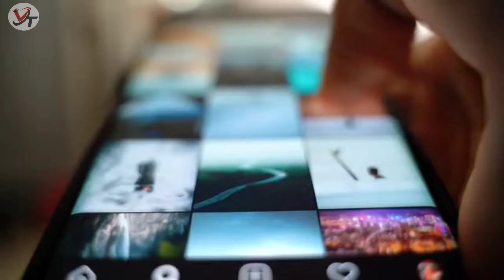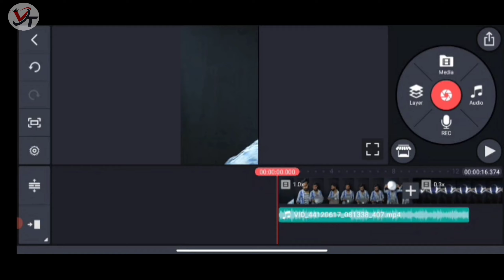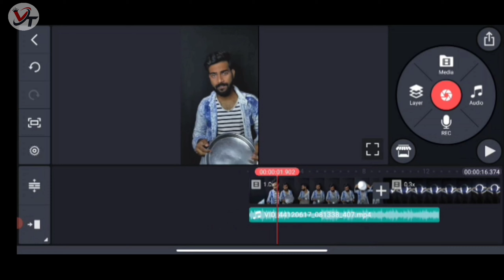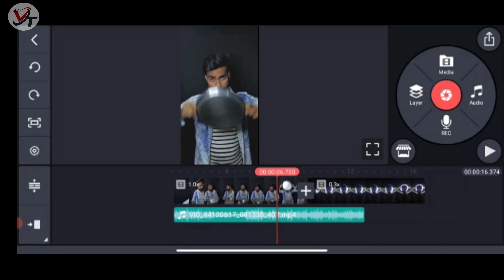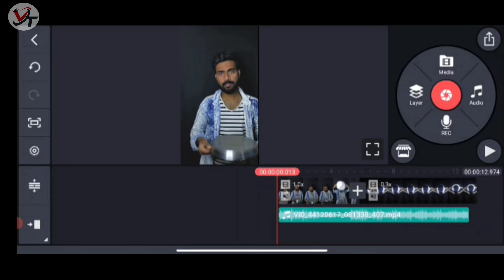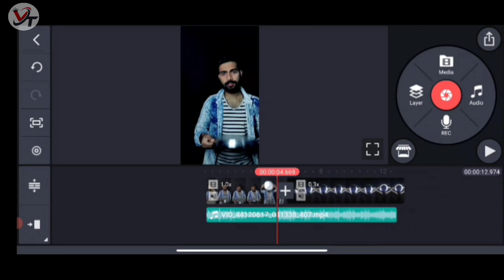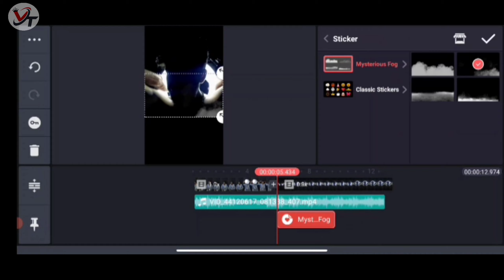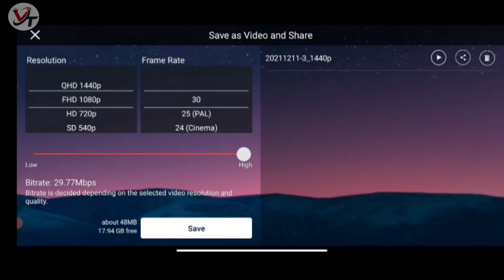Infinity jaymes young reel editing tutorial,love you for infinity| Ringlight challenege |insta trend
Infinity jaymes young reels editing tutorial | I love you for infinity | Ringlight challenege | insta trend

By:- vjthakurtech

e/5pfrqD291y4

Keep supporting 🙏